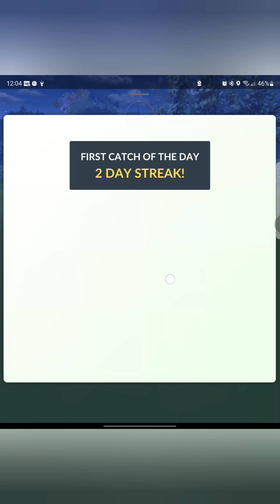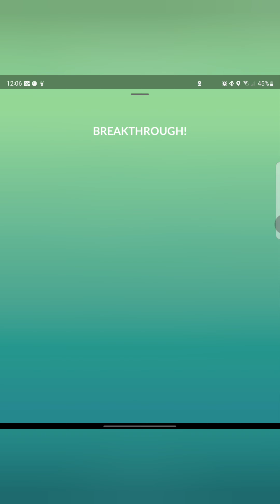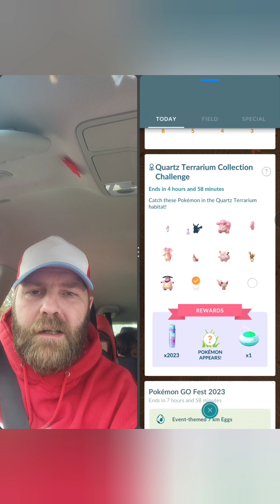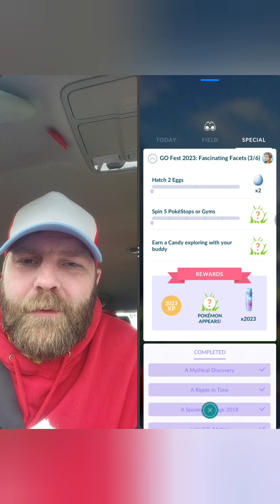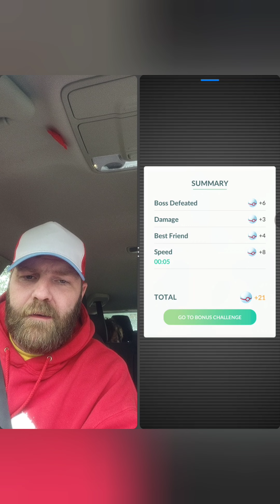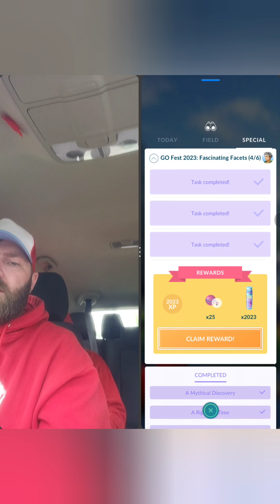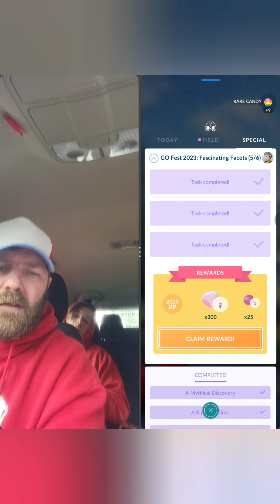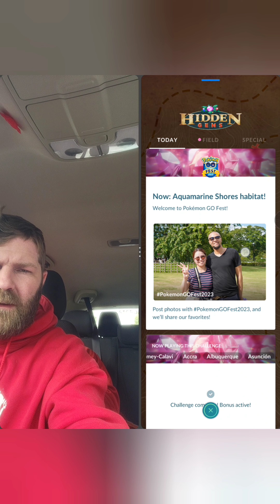Pokémon Go, global gofest day #1. Let's go ✨️ 🚶‍♀️ 💪 🙌